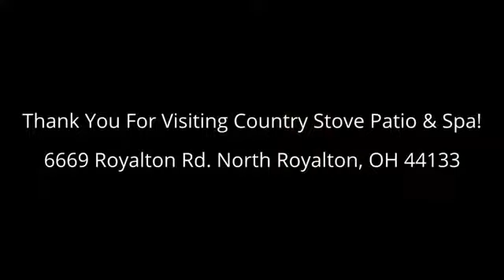Country Stove Patio & Spa - Showroom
Country Stove Patio & Spa in North Royalton, Ohio has over 75 wood and gas burning displays in a 16,000 square foot showroom.
6669 Royalton Road North Royalton OH 44133